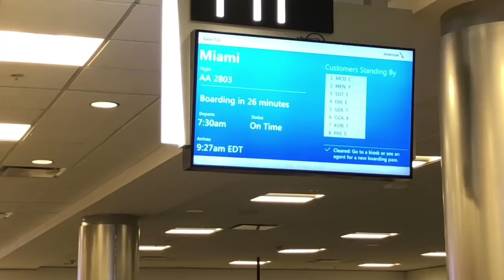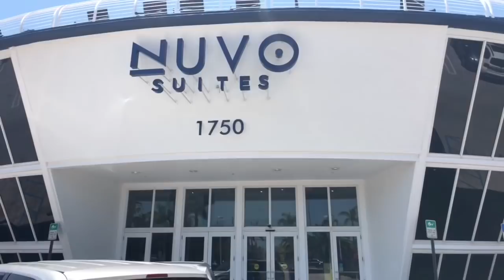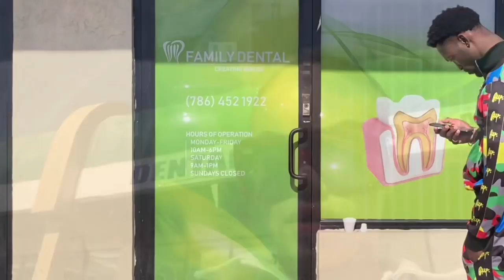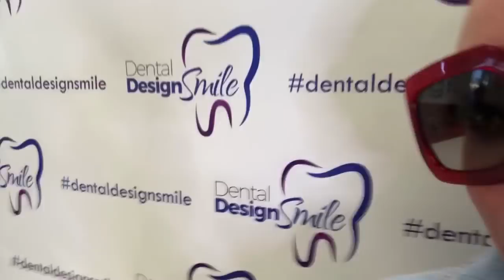GOT A BAG & FIXED MY TEETH! (MIAMI VLOG)